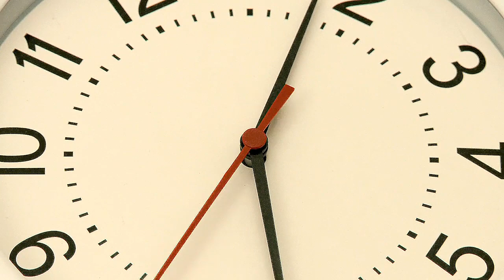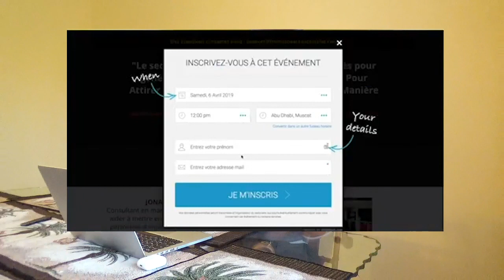La formule pour devenir millionnaire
Dans cette vidéo, nous allons voir la formule pour devenir millionnaire. E+F+P = Millionnaire.
1. E comme Engagement. Si jamais tu ne t'engages pas à devenir millionnaire, tu ne le seras jamais. On ne devient pas millionnaire par hasard. Une fois que tu t'engages, le reste suivra.
2. F comme Fais ce que tu as à faire. Souvent les gens évitent de passer à l'action parce qu'ils se disent, je ne suis pas encore prêt, je ne suis pas assez bon, etc. La perfection n'existe pas, tu vas t'en approcher en passant à l'action.
3. P comme Planning. Il faut absolument que tu planifies ta vie. On passe plus de temps à planifier nos vacances que notre vie. Tu dois planifier tes journées et miser sur l'effet cumulé. C'est ce qui fait qu'à un moment ça explose.

A tout de suite de l'autre côté !

▬▬▬▬▬▬▬▬▬FORMATION OFFERTE▬▬▬▬▬▬▬▬▬▬▬

▬▬▬▬▬▬▬▬▬ MES COACHING ▬▬▬▬▬▬▬▬▬▬▬▬

▬▬▬▬▬▬▬▬ MES OUTILS ▬▬▬▬▬▬▬▬▬▬▬▬▬▬▬▬

▬▬▬▬▬▬▬▬▬▬▬▬ Témoignage client ▬▬▬▬▬▬

▬▬▬▬▬▬▬▬▬▬▬▬ LIENS ▬▬▬▬▬▬▬▬▬▬▬▬